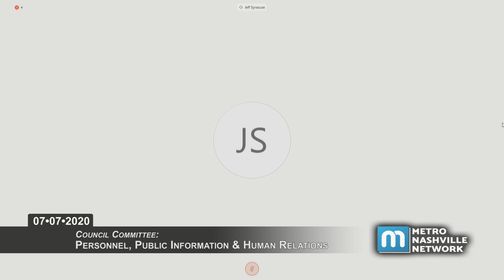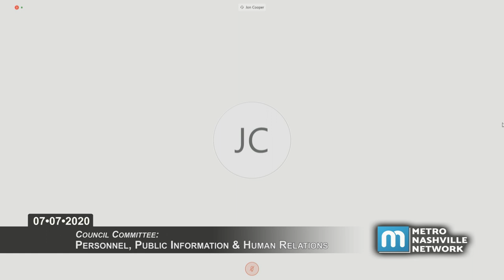07/07/20 Council Committee: Personnel, Public Information and Human Relations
Coverage of a virtually convened meeting of the Personnel, Public Information and Human Relations Committee of the Metropolitan Council of Nashville and Davidson County from July 7, 2020.